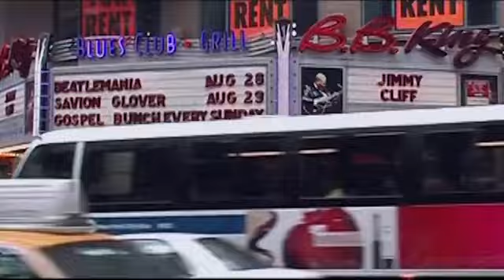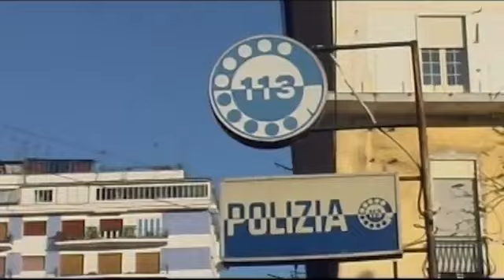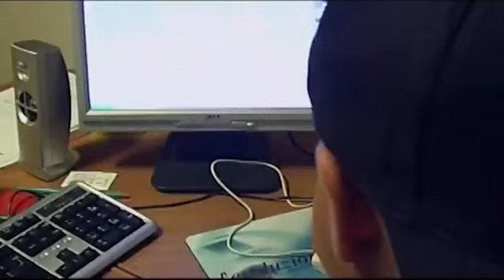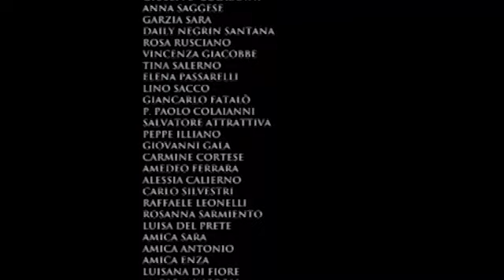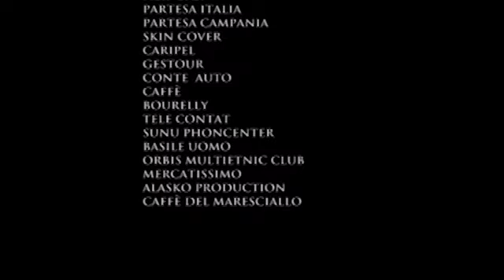ARRESTO INTERNAZIONALE - FILM COMICO COMPLETO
L'ispettore Lucarelli dopo il divorzio si risposa con Daniela, dolce, bella e affettuosa, che gli cura con amore il suo amato impermeabile. Come tutti i giorni Persico accompagna Lucarelli alla stazione di polizia. Durante il percorso si imbattono in un noto malvivente napoletano detto Tonino O' Vichingo finendo in un conflitto a fuoco tra le parti. Lucarelli pensa di lasciar andare il malvivente, visto che per i pochi soldi percepiti come stipendio non vale la pena di rischiare la vita. Arrivati in ufficio il dirigente affida loro l'indagine su un traffico di droga internazionale. Lucarelli, vista la serietà del caso, dà mandato a Persico di radunare gli uomini migliori. Persico convoca, contrariamente a quanto ordinato, i meno abili.